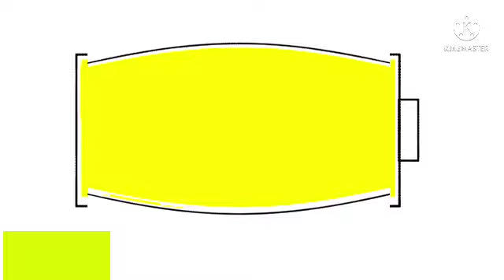Battery overcharging to 524ae (also known as octillion%)